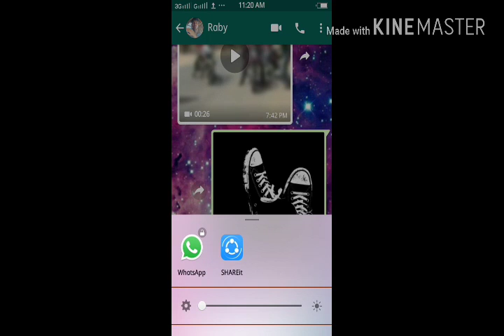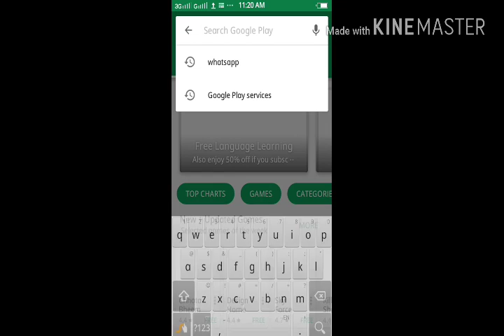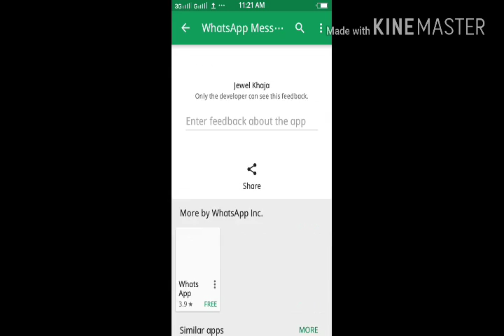Whatsapp ki Beta Version